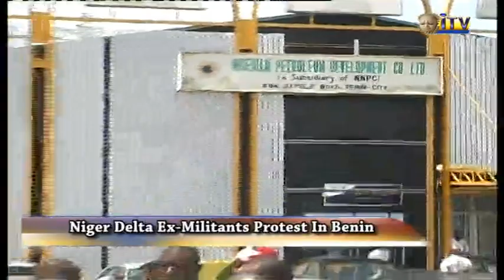Niger Delta ex-militants protest in Benin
Some ex-militants in the Niger-Delta Monday staged a protest at the Nigerian Petroleum Development Company Limited on Sapele Road in Benin City over non-documentation of some of their members under the phase three of the amnesty programme by the Federal Government.